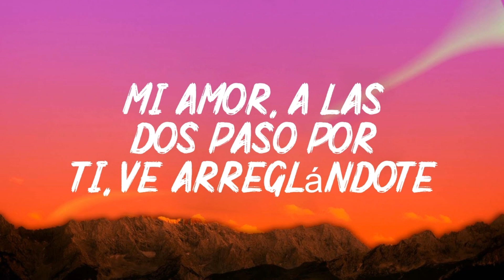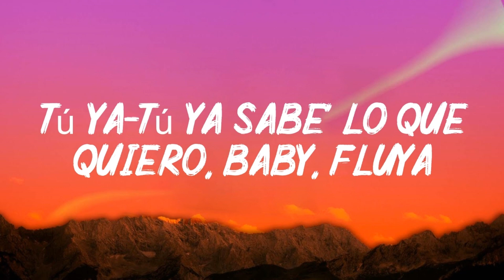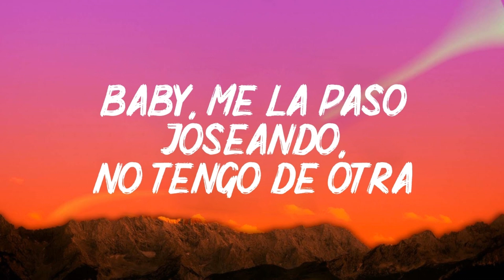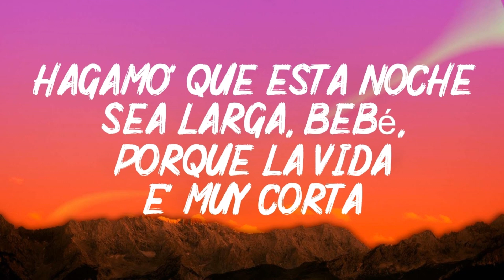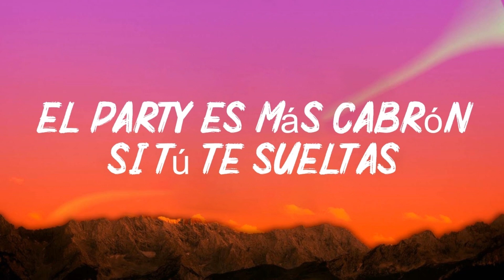Yandel 150 Mix | Yandel, Feid (Letra/Lyrics)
🎤Yandel 150 Mix

[Outro: Yandel]
Resistencia
Square Houze
Jajajajajajajaja

Yandel 150

Estoy muy feliz de recibir tu mensaje, ¡compártelo con amigos y familiares si te resulta útil!